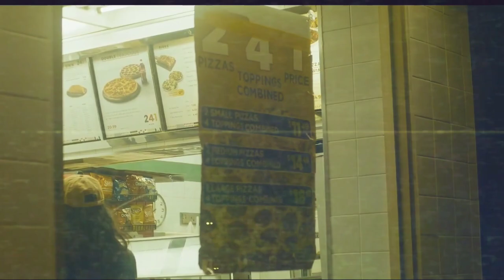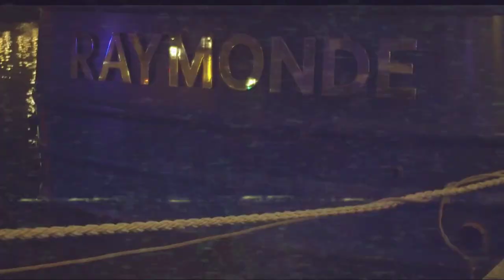J.M. - I'll Be Waiting For You (Official Music Video)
Hey guys!!!
Introducing, my new song "I'll Be Waiting For You". This is the first song that I composed with the use of vocals. It has a very different style compare to the song I released before. Hope you all enjoy this new release song.